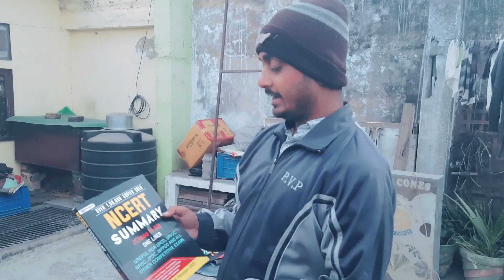Humne palak ka soup Banaya 😃Vlog||Today We Made palak juce ,@insideindiavlogs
lots of ❤️ ❤

iamhimanshu644

Your surches:-

daily vlog
Inside India vlogs
20 december 2022 vlog
palak ka juice kaise banaye
vlog
palak ka juice banane ka tarika
palak ka juce peene ke fayde
daily vlogs

Hashtags #️⃣

youtuberFamily vlog 20 december 2022 vlog